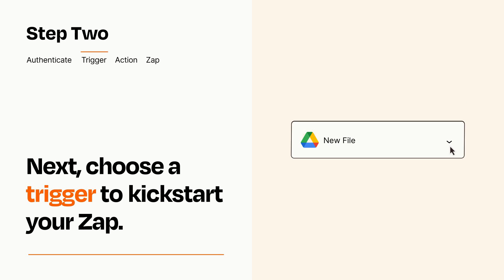How to Connect Google Drive to URL Shortener - Easy Integration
So you want to connect Google Drive to URL Shortener? You can do it with Zapier!